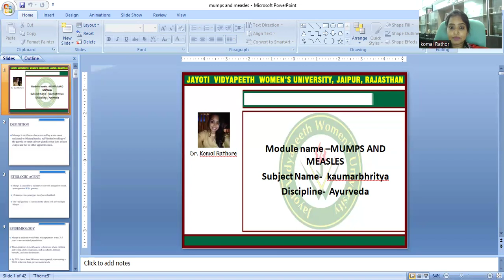Topic Mumps ,lecture by Dr komal